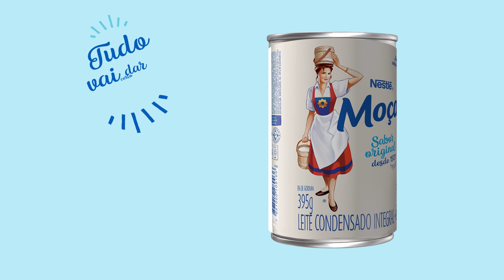Aniversário com Leite Moça - Tudo vai dar certo